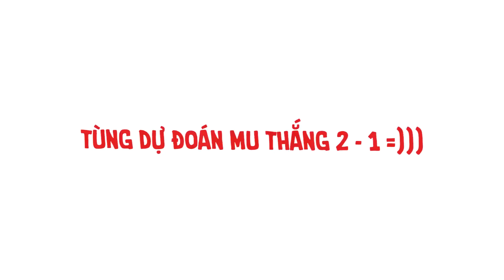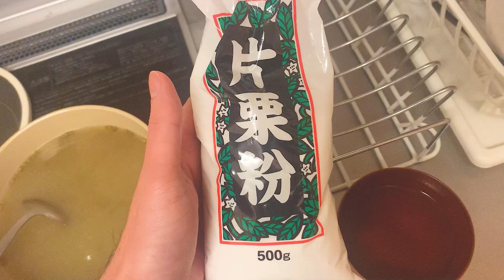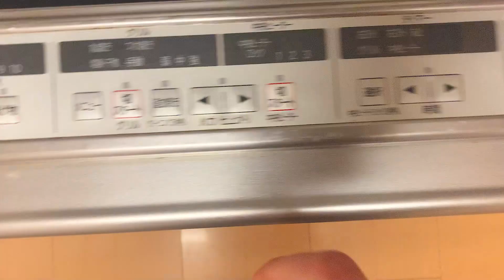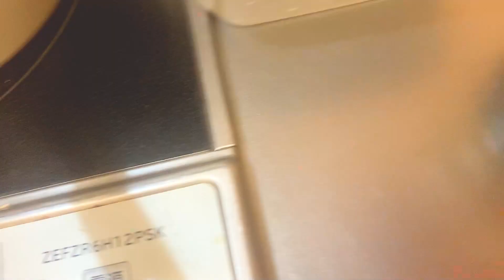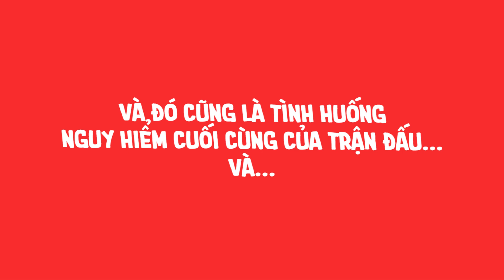Tlog 3: Tự nấu bún đậu giữa Nhật Bản và gáy Ò Ó O mừng Manchester United - Tenhag dành cúp đầu tiên🏆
Xin chào các bạn đã trở lại với với channel của mình!!!

Là một fan của Manchester United được gần 20 năm, hôm qua là lần đầu tiên mình xem một trận chung kết của MU trên đất Nhật. Thật sự rất nhiều cảm xúc, cảm xúc do Tenhag và các cầu thủ mang lại, cảm xúc của chiếc cúp vô địch đầu tiên sau nhiều năm và cảm xúc do món bún đậu tự mình nấu cực ngon =))) Gáy lên nào Ò ó o o o o o o o o 🏆🏆🏆Ăn mừng từ đêm qua tới giờ vẫn thấy vui kkk